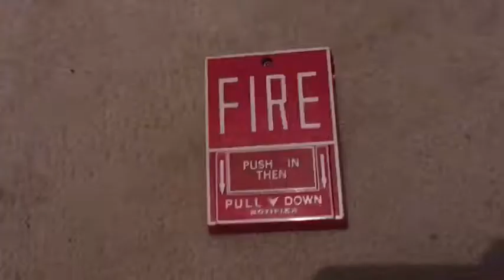Showing of what may be my last online-bought fire alarm devices. Wait, again?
1. A SpaceAge red strobe
2. A Japanese fire alarm bell
3. A different Notifier pull station

I got all three in one package as one Internet-order item!